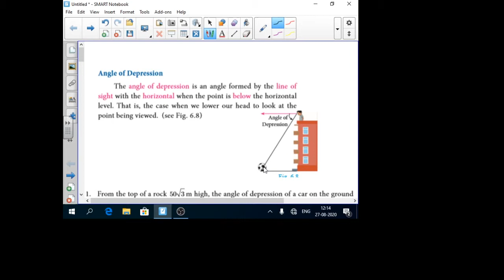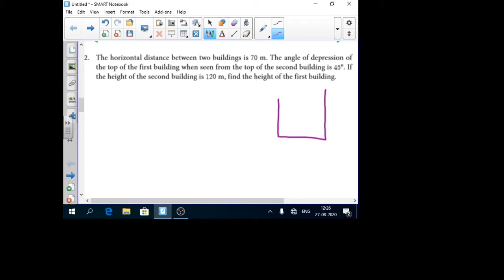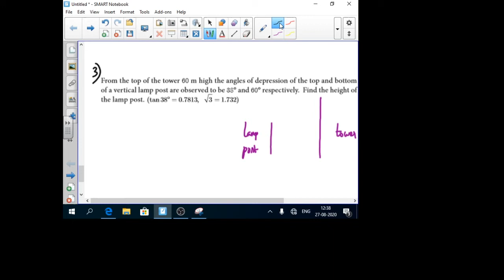10 th Maths 6 3 part 1 edited